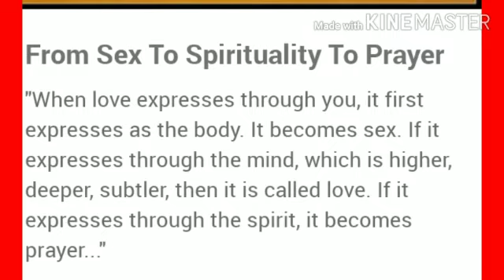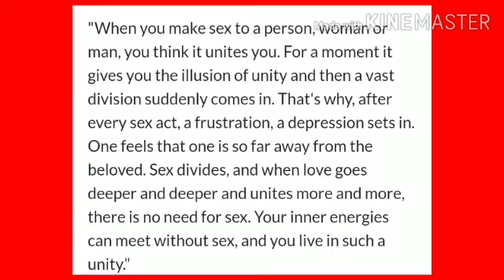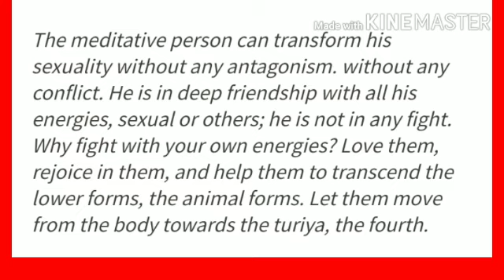ലൈംഗികത കുടുംബ ജീവിതത്തിൽ part 13